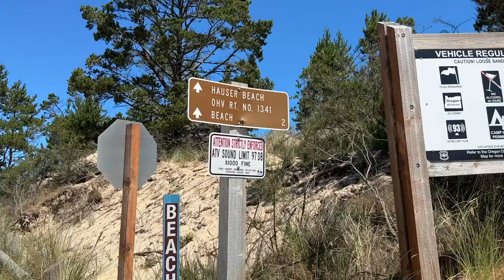Why Is This The Best Oregon Overlanding? Camping And Driving At AmazIng Oregon Dunes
Check Out My Blog For Lots Of Great Content With Jeep Gladiator Rubicon Ecodiesel and Exventure XV-3 Off-Road trailer we took a Overlanding trip to Oregon Dunes National Recreation Area. Camping in the sand and fun driving the dunes. We got stuck in the sand a couple times but had all the recovery gear we needed to get unstuck. Here is a tip; close the windows to keep sand out.
Support Muddy Ruttzz By Using This Links - It does not add any cost to products.

Amazon Links
✅ - Overlanding Gear (Amazon)
✅ - Mopar Jeep Store (Amazon)
✅ -Tons of Jeep Parts - All Kinds (Amazon)
✅ - Use This Link For Anything On Amazon

✅ - eBay Motors (eBay)
✅ - eBay Camping and Hiking Equipment (ebay)
✅ - Garmin GPS Navigation and Communication Devices (eBay)

Support Muddy Ruttzz Overlanding by buying a T-shit, Hoodie or awesome Zarges aluminum case:

Part 107 Liscensed Drone Pilot
Timestamps:
00:00 Intro
00:21 Stuck under tree
03:04 Sand Camping
03:30 Camp Food
05:44 Diesel Gerry Can
07:02 Stuck in the sand
09:54 Dune Bugs Store
10:39 Hauser Beach
Oregon dunes national recreation area, sand dune riding tips for beginners, florence oregon dunes,